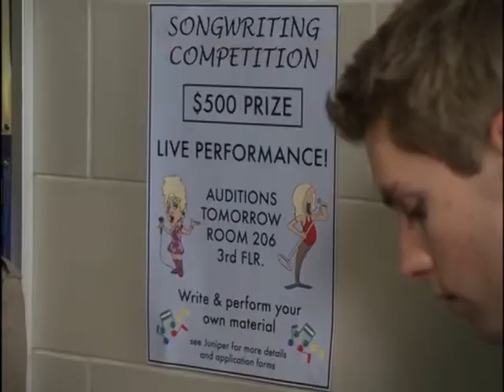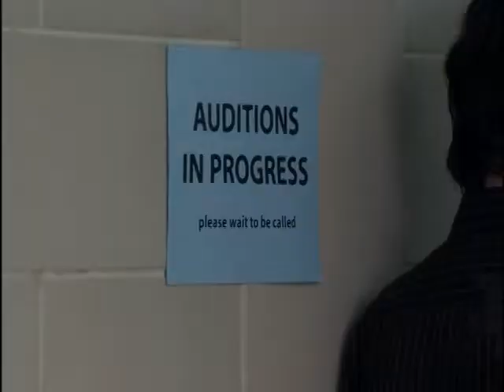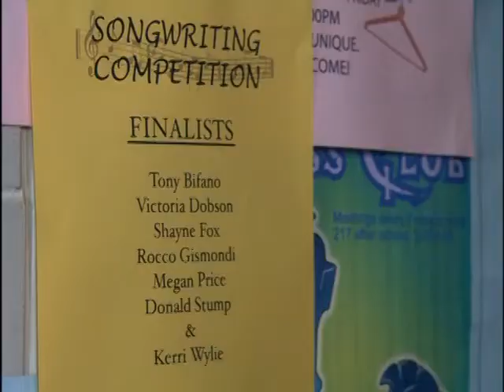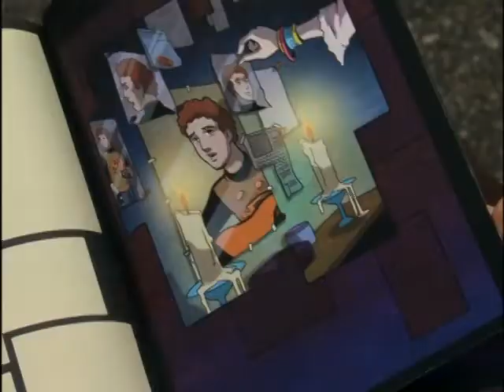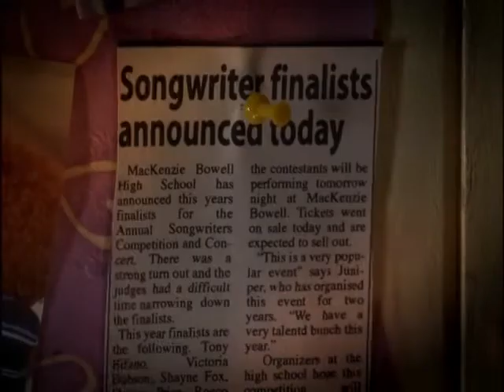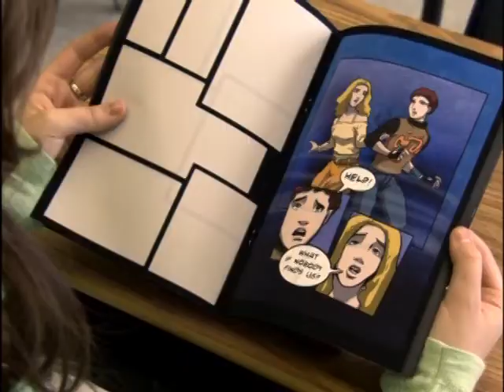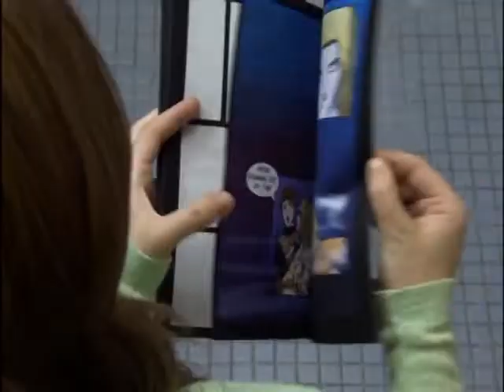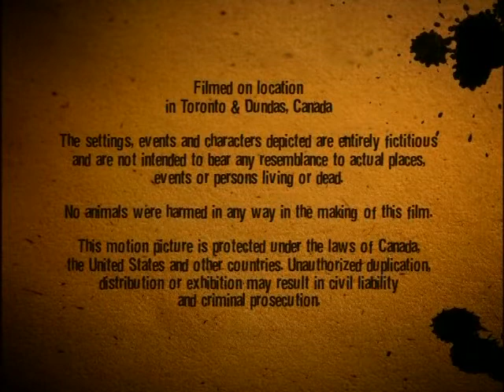Dark Oracle S2E06 - "The Stalker"